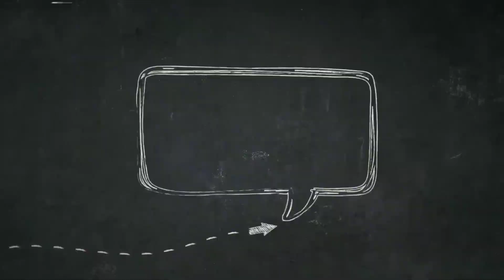Jessie lazarte napalaban sa bata ng PENALOSA|Best fight in UKC